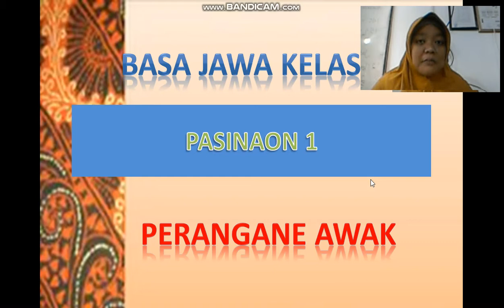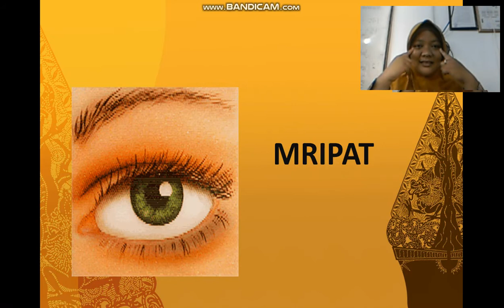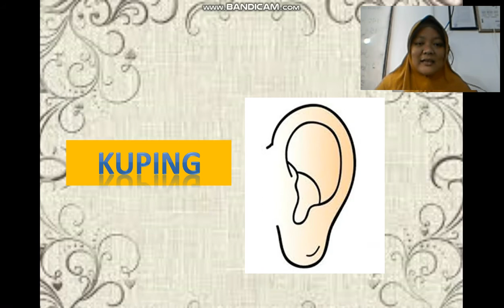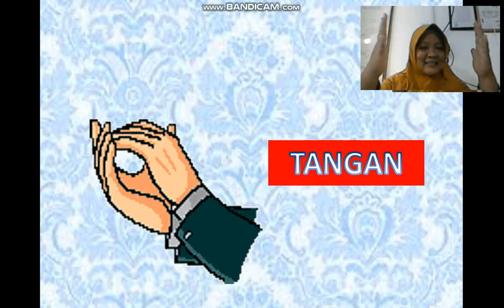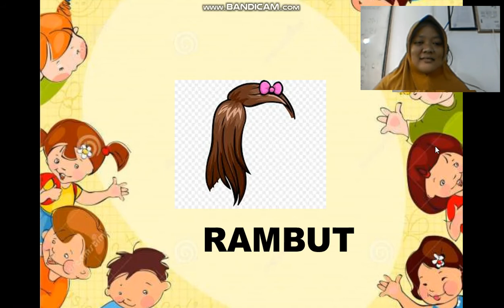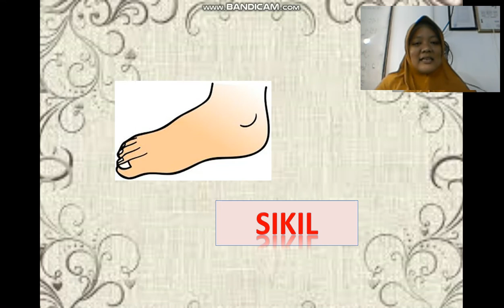Kelas 1 Basa Jawa ( Perangane Awak )